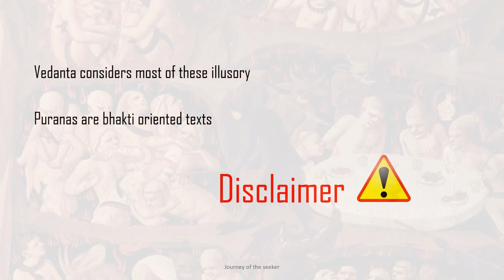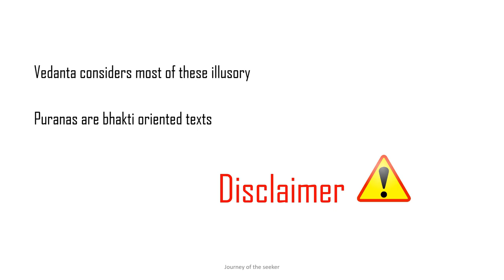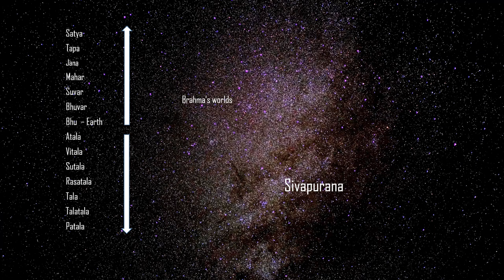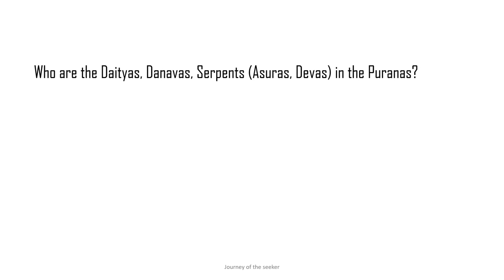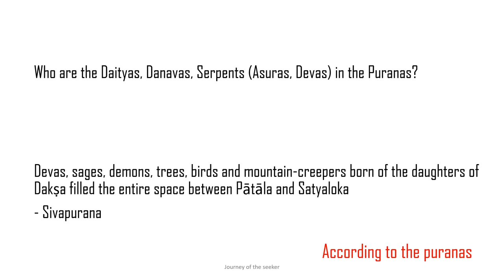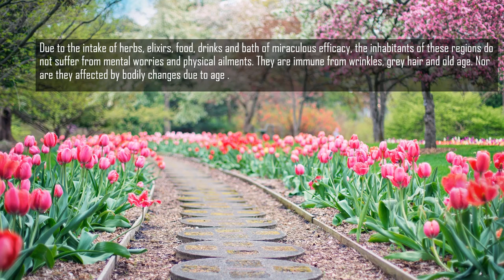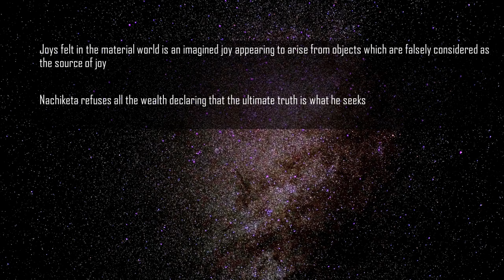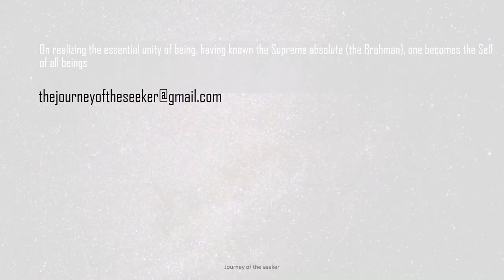What happens in the seven nether worlds, lower realms of Hindu cosmology. Patala Loka, Bila Svarga.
Hindu cosmology talks about many planes (multiple worlds) of existence called lokas. They are classified into higher and lower realms of existence. When one thinks of the lower realms of existence one thinks about hellish landscape where the residents are subjected to eternal torment. But is that an accurate portrayal?  What really happens in the lower realms of existence - the underworld of Hindu cosmology . Are they allegories from which we can learn something? A look at the Atala , Vitala, Sutala, Talatala, Rasatala and Patala lokas

Thought these are interesting concepts to ponder ancient wisdom still considers most of these worlds to be illusory -